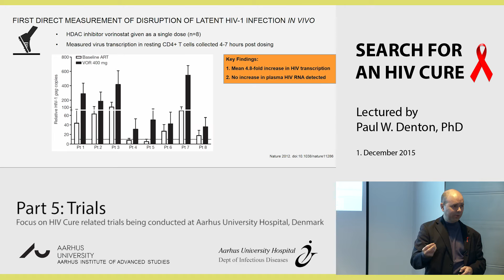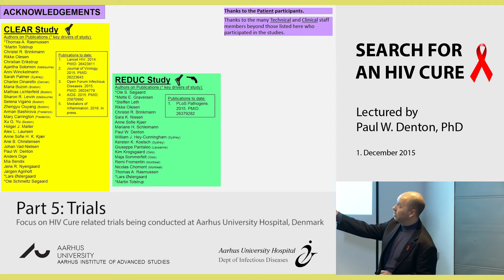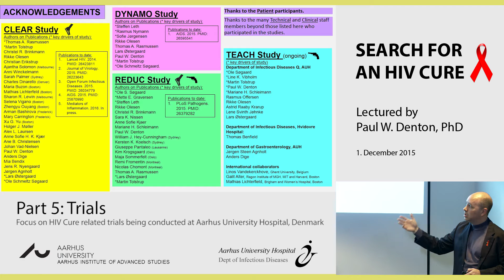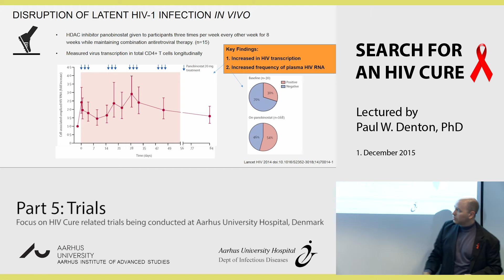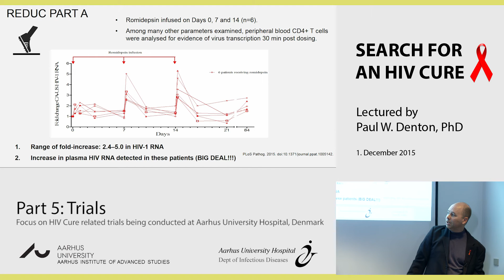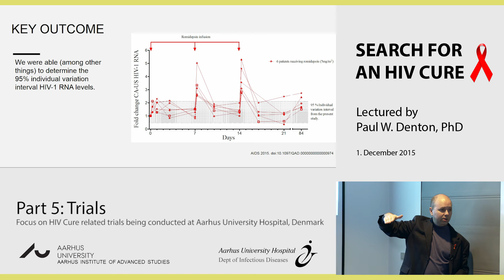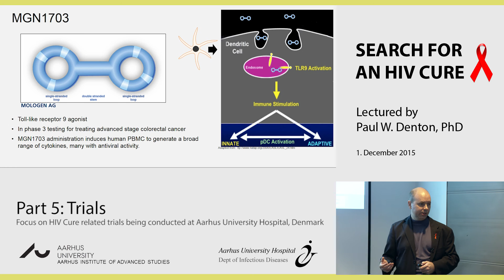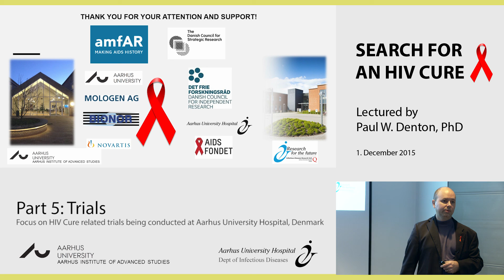Search for an HIV Cure (Part 5 – Trials)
Paul W. Denton is lecturing on Aarhus University Hospital (Department of Infectious Decease) and Aarhus Institute of Advanced Studies in relation to World AIDS day December 1, 2015.
The subject in part 5 is focusing on HIV Cure related trials being conducted at Aarhus University Hospital, Denmark